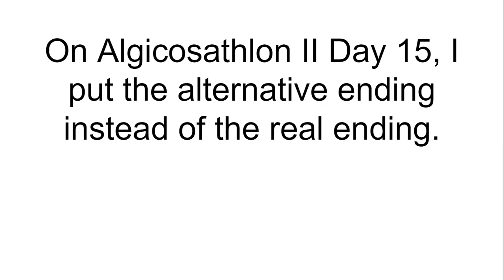Real ending for Algicosathlon II Day 15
i messed up and put the alt ending in the real vid.